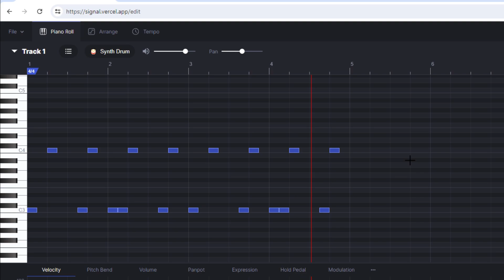How to Make Beats With Free Online MIDI Editor and SnapBeat Sampler, Part 1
Signal is a free online MIDI editor. In this video, we show how to create rhythm patterns using Signal. SnapBeat, a simple hardware sampler, doesn't have a sequencer function, but you can use it with an online MIDI editor. This lets you play beats created on the online MIDI editor with sounds sampled on SnapBeat. Watch now to learn how to combine these tools for your music production!